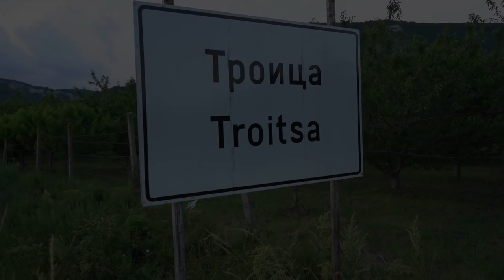Gizem & Receb - Wedding Trailer